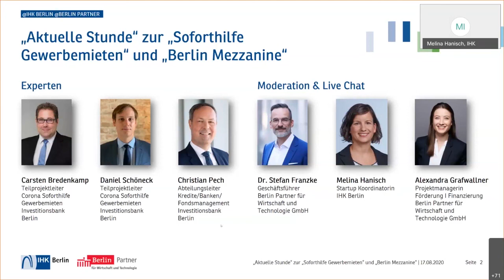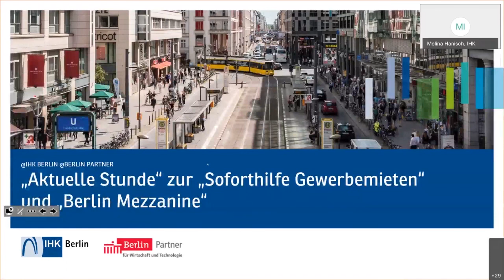Aktuelle Stunde @IHK Berlin & @Berlin Partner zur "Soforthilfe Gewerbemieten" und "Berlin Mezzanine"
Aktuelle Stunde @IHK Berlin & @Berlin Partner zur "Soforthilfe Gewerbemieten" und "Berlin Mezzanine" am 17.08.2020